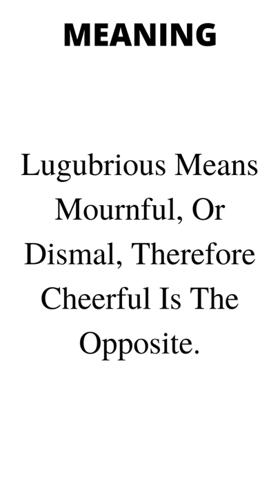Lugubrious shorts short pronunciation vocabulary gre toefl ielts